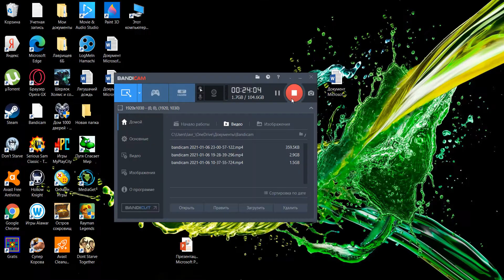Hollow Knight (прохождение №26) 🏰Белый дворец🏰 (1 часть)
Это четырнадцатая локация в игре, попасть в которую можно только с пробуждённым гвоздём грёз. Если у вас стальные нервы как у меня, то заходите в эту локацию и проходите на хорошую концовку. Но предупреждаю что сложность этой локации просто зашкаливает: рекордные 10/10!!! В этой локации никаких боссов нету. Зато там полно ловушек. В этой локации 4 секрета, и все они находятся в самой сложной части белого дворца.